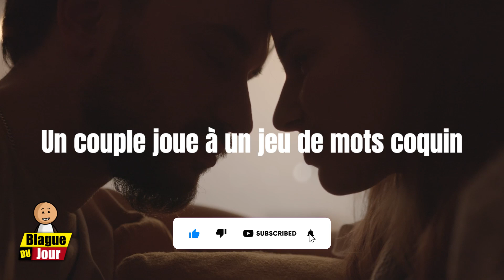Un couple joue à un jeu de mots coquin 😉💏| Blague du Jour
Dans cette vidéo, préparez-vous à vous tordre de rire avec une série de blagues hilarantes ! 😂 Que vous soyez en quête d’une bonne dose de rire pour égayer votre journée ou simplement d'un moment de détente, vous êtes au bon endroit. Des blagues légères aux humour plus audacieux, on a tout ce qu'il faut pour vous faire sourire.